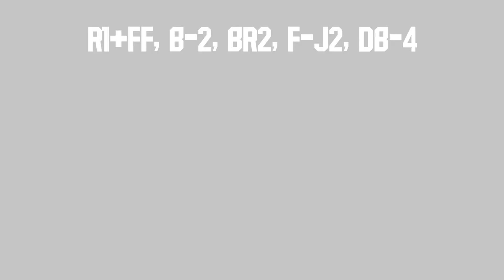Street Fighter 6 - Cammy | Beginner Combos!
I know some of these combos may not be optimal, these are just ones that I had found during my time playing. I hope they're helpful to other beginners like me.